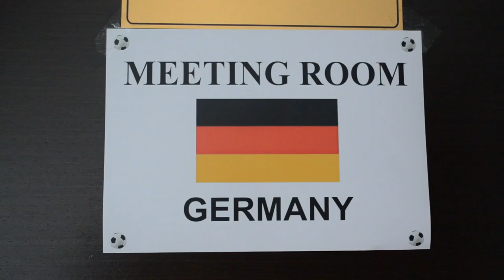Die Hamburg Panthers in Chisinau - Tag 3 | ELBKICK.TV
"Haben uns in der Familie aufgenommen"

Jos van Gerven und Frank Brands sind das Panthers-Paar schlechthin, auch wenn der holländische Trainerstab heute mit zwei Punkten zu wenig im Hotel eintrifft.